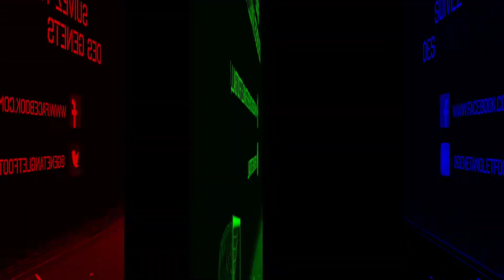Annonce N3: Genêts - Merignac Arlac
3ème Match de la saison National 3:
Les Genêts d'Anglet reçoivent Mérignac Arlac.
SAMEDI 02 SEPTEMBRE   /  18h00   /   Stade St Jean à Anglet